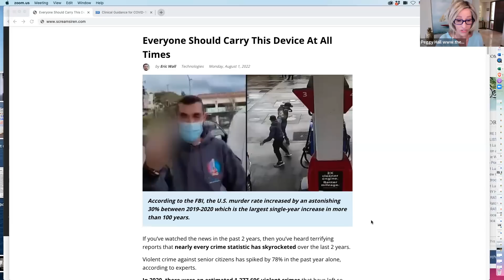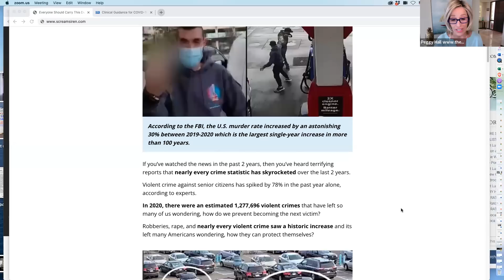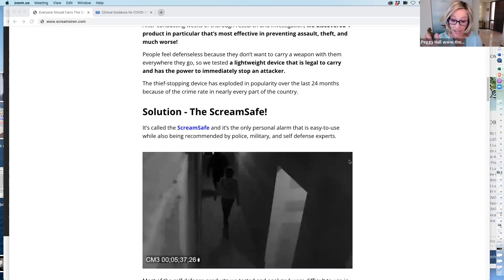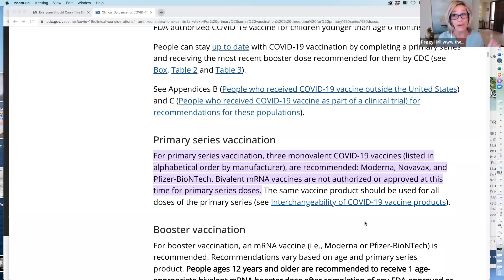They're Changing the Language!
NEW! Get my written take on breaking news, along with my best strategies, solutions, resources and remedies (delivered with a tiny bit of snark) to fight tyranny at every level.

It ain't over till it's over! Still fighting the public serpents in court -- can you help?
Prayers and financial support are SO appreciated!

MIND/BODY MAKEOVER!

ABOUT THE HEALTHY AMERICAN:
Exposing evil and giving you the tools to fight it.

ABOUT ME -- PEGGY HALL
At the helm of Truth & Freedom.
Educator, encourager, and activist.
BA in Political Science
Master's in International Law & Policy
Former Director of Teacher Education at UC Irvine
30+ years as an educator and consultant
Exposing evil and giving you the tools to fight tyranny.
Teaching about your rights and the laws that protect them.

SNAIL MAIL:
Peggy Hall